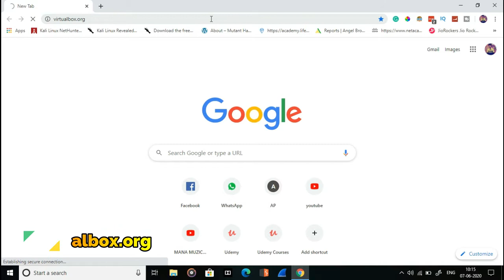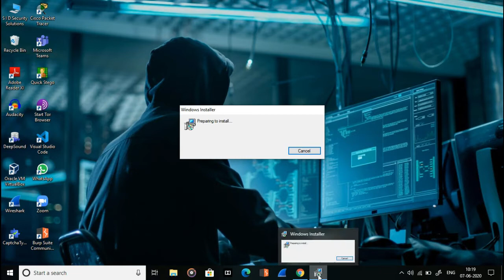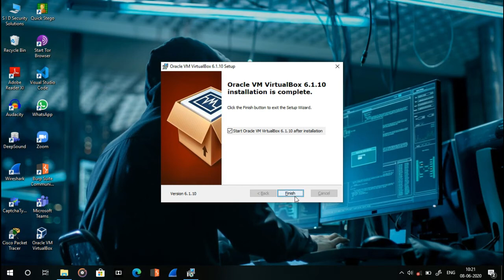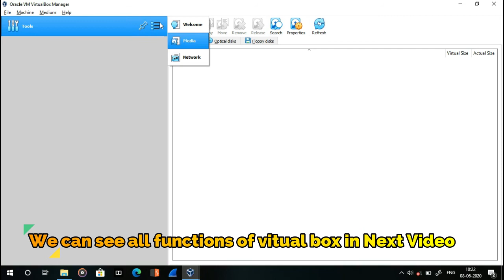How to Install Virtual Box || Cyber Security || Ethical Hacking || Sid Tech Hacks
Give Away Free E-Books Of Ethical Hacking and CyberSecurity

 Lets see Who is that Lucky Winners

To Get this reward you have to open one Free Demat Account In Upstox

Note : We Select the People Who open the Account Successfully Completed.

~ Zero brokerage* for 30 days
~ FREE beginner's course on the Stock Market at Elearnmarkets worth Rs. 999
~ FREE StockEdge Premium Membership worth Rs. 999/-

After Opening Account With Screenshot Post your Account Status To Whats Number : 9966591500

Join In Telegram Channel And Post It There, Telegram Channel

Note: Give Away Results will be Announced on 31 August 2020 And Don't Foget to Comment In Our Latest Video

In this video, I explained how to install the virtual box in Windows 10. Any doubts regarding any topic please comment or Join in Groups and Message there.
Hai Guys,

Welcome 🔰

To SiD Tech Hacks,

Aim to provide a Better quality of Education to each and every  student who are eagerly waiting  to learn these courses and gain more knowledge to upgrade there skills... and Mainly Who not afford Fees!! to learn these types of courses

Channel is mainly About Ethical hacking, Technology,  Cybersecurity, Cybercrimes, Provide  Awareness to people about Networks and Networking concepts in Telugu.